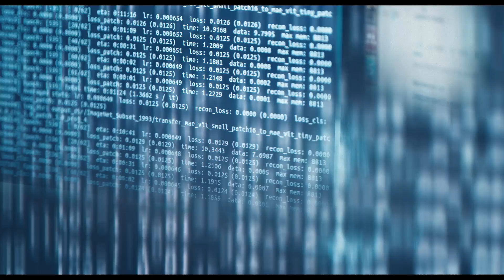Documental The BrAIn Roads - TRÀILER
TRÀILER DEL DOCUMENTAL "THE BRAIN ROADS"

The BrAIn Roads és un documental divulgatiu que narra la trepidant recerca d'un grup d'investigadors i investigadores del Centre de Visió per Computador immersos en el desafiant repte de desenvolupar una intel·ligència artificial que permeti que un vehicle condueixi de manera autònoma per les zones rurals.

Amb el finançament de la Generalitat de Catalunya, el repte busca donar una resposta econòmica i sostenible a la manca de transport públic que afecta a les àrees rurals i més aïllades. L’equip científic es troba amb el desafiament d’haver d’entrenar la IA en una carretera de muntanya estreta, amb poca visibilitat, amb condicions meteorològiques adverses i sense cobertura mòbil. Una prova de concepte que difereix dels prototips de conducció autònoma existents, dissenyats majoritàriament per àrees urbanes.

Mitjançant una prospecció als entramats de la recerca en intel·ligència artificial, el documental ens transporta des dels laboratoris del CVC fins a les emocionants proves de camp al parc natural de l'Alt Pirineu a través d’un viatge pels èxits, contratemps i complexitats tecnològiques viscudes per l’equip al llarg del projecte.

"The BrAIn Roads" ofereix una perspectiva apassionant del món de la ciència i la innovació, connectant el públic amb la història inspiradora d’un equip de recerca que treballa incansablement per transformar la conducció autònoma i construir ponts cap a una mobilitat del futur més accessible i sostenible.

Aquest documental exposa els resultats del projecte de Tecnologies Digitals Avançades sobre conducció autònoma al medi rural, finançat per la Generalitat de Catalunya i executat pel CVC, amb la col·laboració de SEAT, Volkswagen i la Fundació i2CAT.

The BrAIn Roads és una producció de Minifilms TV.

TRAILER DOCUMENTARY "THE BRAIN ROADS" (English)

The BrAIn Roads documents the thrilling research journey of a group of researchers of the Computer Vision Centre tasked with developing AI for autonomous driving on rural roads. Funded by the Generalitat de Catalunya, the project aims to offer an economical and sustainable solution to the lack of public transport in rural and isolated areas.

The scientific team faces the complex challenge of training the AI on a narrow mountain road with poor visibility, adverse weather conditions, and no mobile connectivity – a proof of concept distinct from existing autonomous driving prototypes, mainly designed for urban areas.

Taking us from the laboratories of the CVC to the field tests in the natural park of Alt Pirineu, the documentary explores the intricacies of artificial intelligence research. It provides insight into the successes, setbacks, and technological challenges faced by the team throughout the project.

"The BrAIn Roads" offers a captivating perspective on the world of science and innovation, connecting the audience with the inspiring story of a research team dedicated to transforming autonomous driving and paving the way for a more accessible and sustainable mobility of the future.

This documentary showcases the outcomes of the Advanced Digital Technologies project focused on autonomous driving in rural areas. The initiative was financially supported by the Generalitat de Catalunya and executed by the CVC, in collaboration with SEAT, Volkswagen, and the i2CAT Foundation.

"The BrAIn Roads" is a production by Minifilms TV.